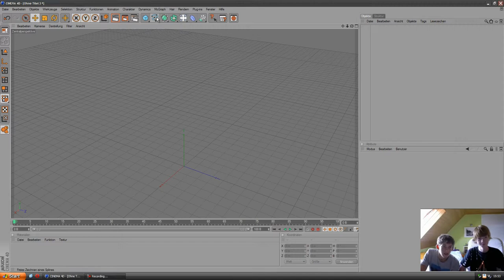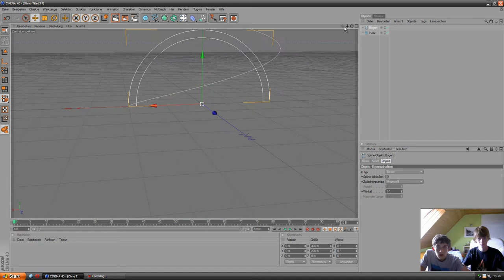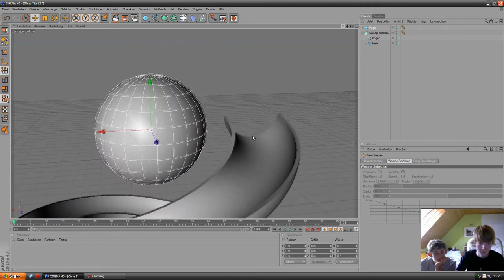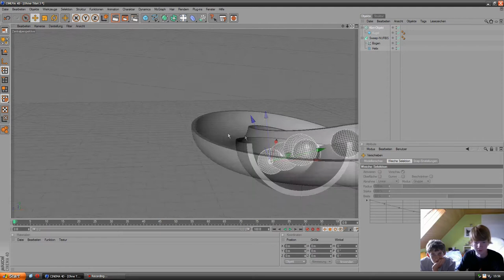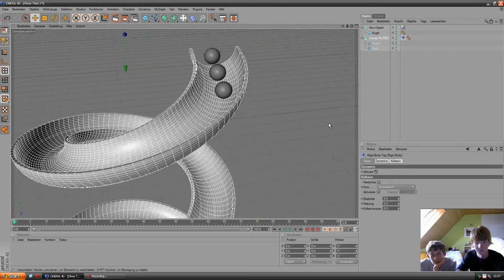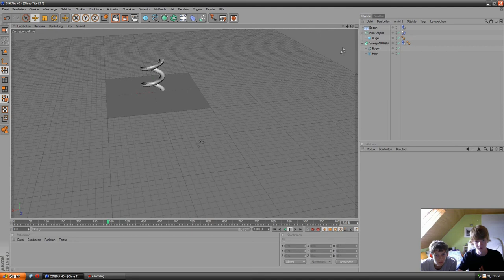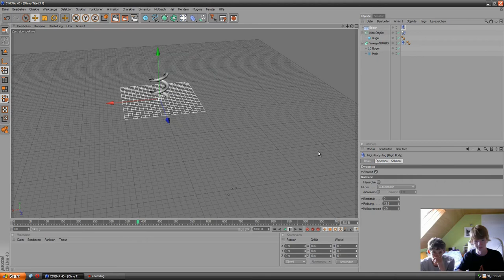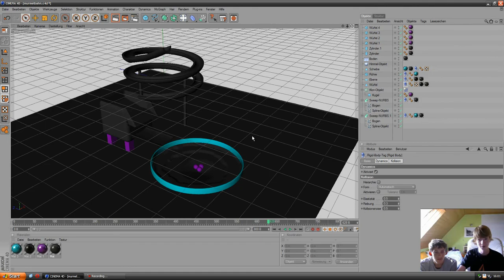MoGraph Erklärung - Murmelbahn - Cinema 4D [1080p]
In diesem Video zeigen wir euch wie man eine realistische Murmelbahn baut welche auch von der Gravitation realistisch ist. Viel Spaß beim Video!